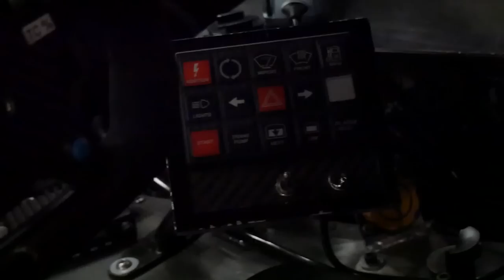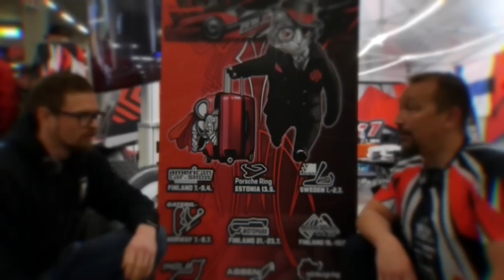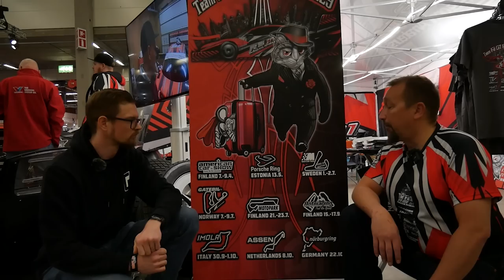Miten On Tehty Euroopan NOPEIN Time Attack Auto? | Audi R8 1:1 V10 Twin Turbo Sami Sivonen Analyysi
Sami Sivosen Audi R8 on virallisesti Euroopan nopein Time Attack kilpuri. Tällä videolla nörtteillään ja analysoidaan tämä hirviöauto läpikotaisin. Yksityiskohtien ja itse kehitettyjen ratkaisuiden määrä on aivan älytön! Sivosen tavoite kaudella 2023 on rikkoa rataennätyksiä ympäri Eurooppaa ja auto on myös saanut muutoksia osakseen tätä tavoitetta kohti.

@r8_1_1 Youtubessa, tsekkaa viime kauden rataennätysyritykset Alastarolta, Pärnusta, Botniaringiltä ja Nürburgringiltä.